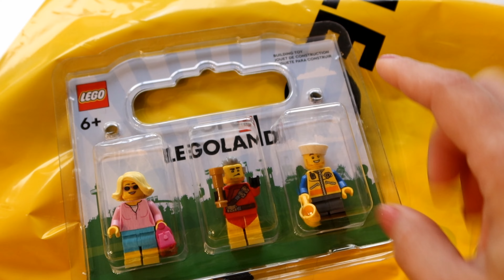LEGOLAND CALIFORNIA 2023 | SUSANA ORTIZ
iHola chicas y chicos!